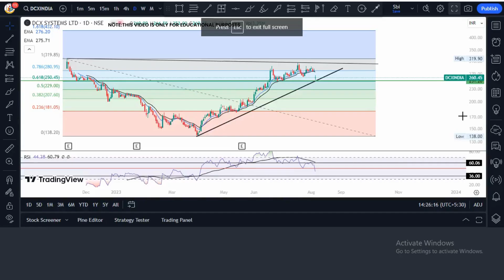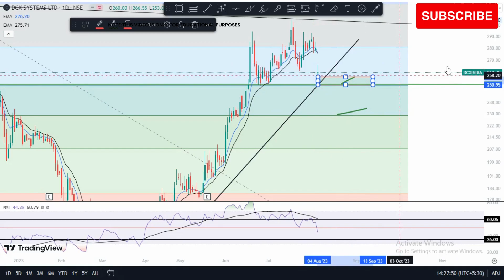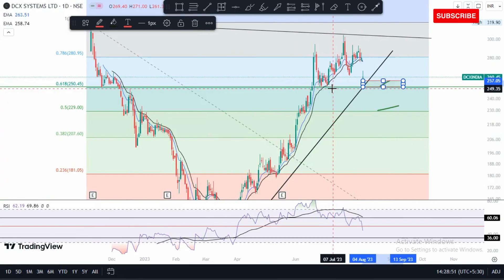DCX SYSTEM Share latest news | why DCX SYSTEM is falling | DCX SYSTEM Share Analysis